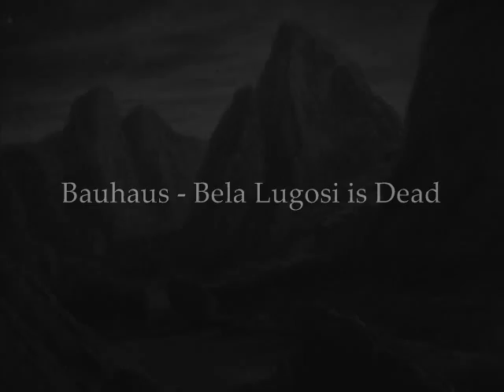Bauhaus - Bela Lugosi's Dead Live 1980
Bauhaus
Bela Lugosi's Dead Live
Chicago - Space Place
09/09/1980

Line Up:

Peter Murphy
David J
Daniel Ash
Kevin Haskins

Lyrics:

White on white translucent black capes
Back on the rack
Bela Lugosis dead
The bats have left the bell tower
The victims have been bled
Red velvet lines the black box

Bela Lugosis dead
Bela Lugosis dead
Undead undead undead
Undead undead undead

The virginal brides file past his tomb
Strewn with times dead flowers
Bereft in deathly bloom
Alone in a darkened room
The Count

Bela Lugosis dead
Bela Lugosis dead
Bela Lugosis dead
Undead undead undead
Undead undead undead
Undead

Oh Bela, Belas undead
Belas undead, oh Bela
Belas undead

Undead...

Film:

Directed by Tod Browning
Produced by Tod Browning and Carl Laemmle, Jr.
Novel: Bram Stoker
Stage Play: Hamilton Deane and John L. Balderston
Screenplay: Garrett Fort
Starring:
Béla Lugosi
Helen Chandler
David Manners
Dwight Frye
Edward Van Sloan
Cinematography: Karl Freund
Editing by Milton Carruth and Maurice Pivar
Distributed by Universal Pictures
Release date: February 12, 1931 (New York)
Running time: 75 minutes
Country: United States